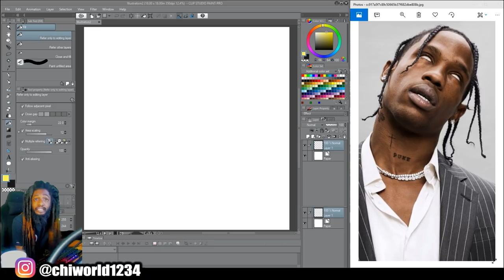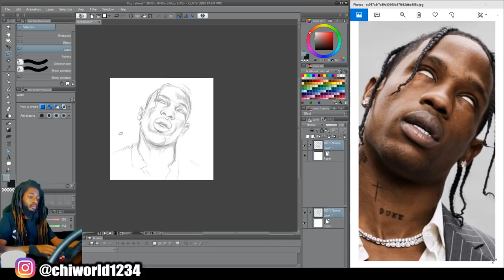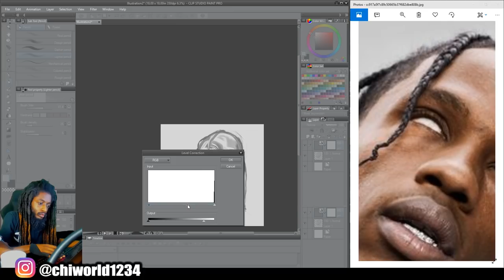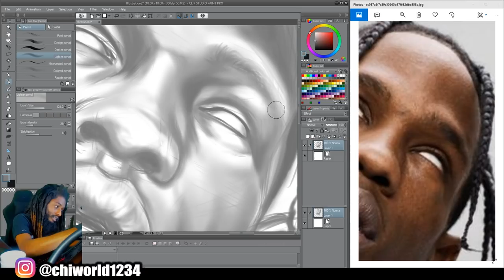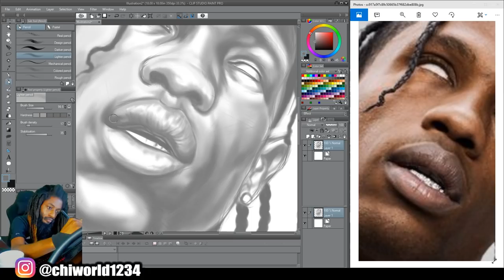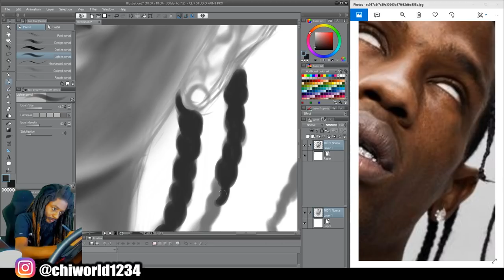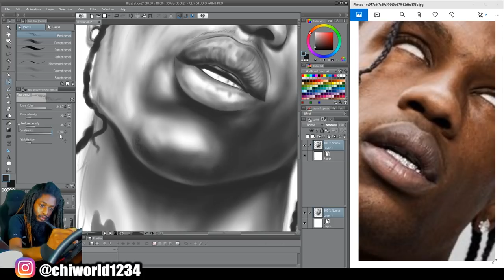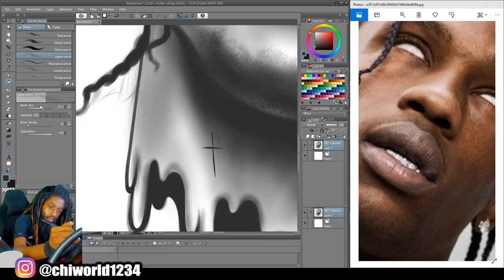Travis Scott - !! FREEHAND 2019